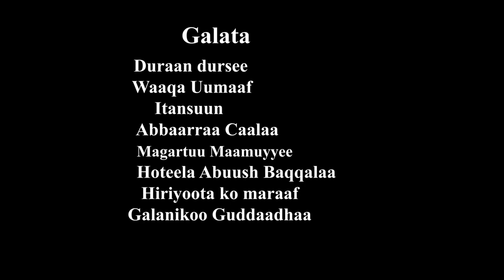Asaffaa Rattaa shakashaki New Ethiopia oromo music - 2021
Asaffaa Rattaa _shakashaki New oromo music 2021